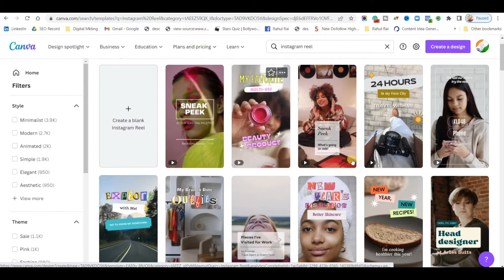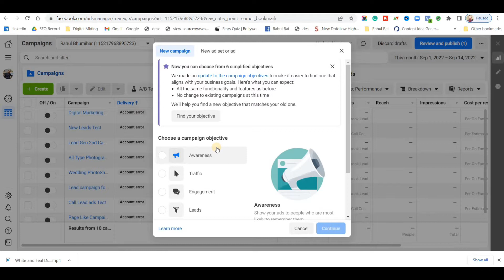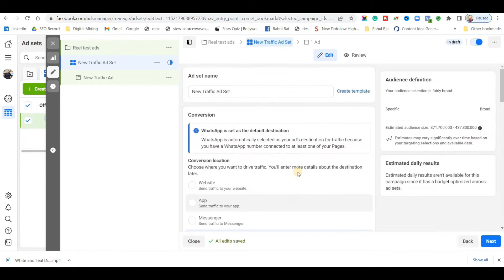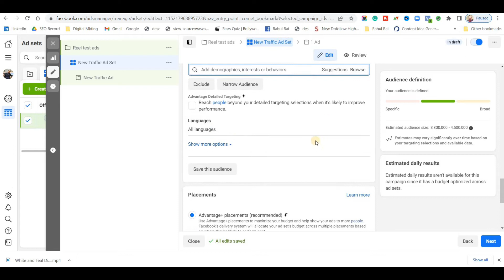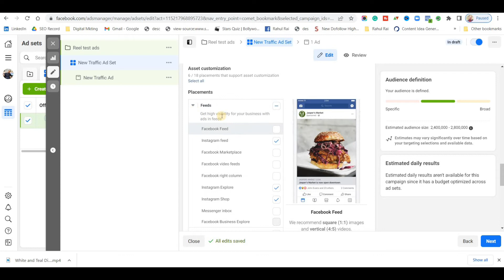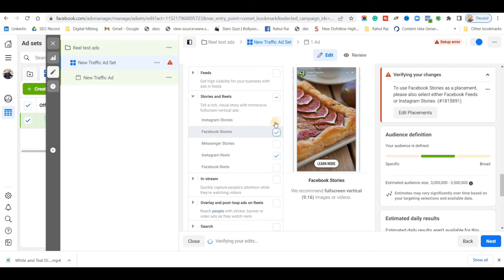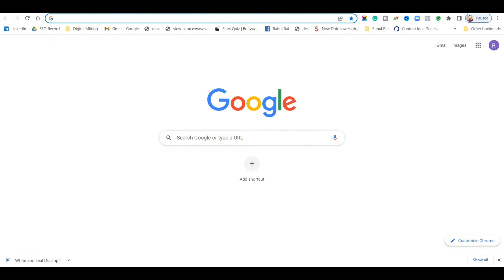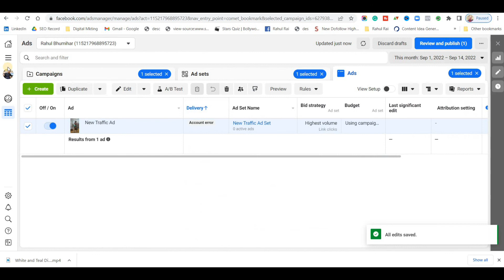How To Run Instagram Reels Ads? Step by Step Tutorial in Hindi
How To Run Instagram Reels Ads? I will teach you Step by Step Tutorial here in this video.